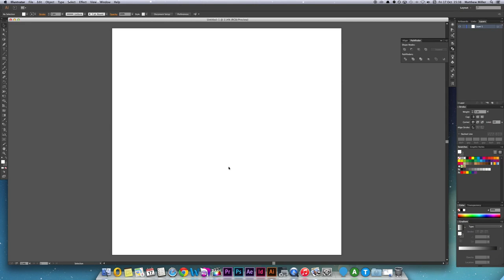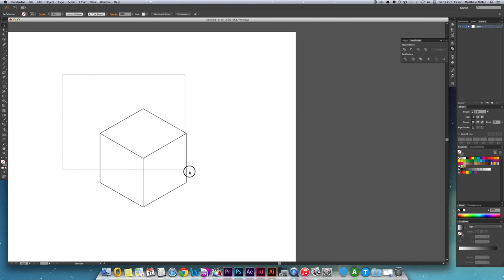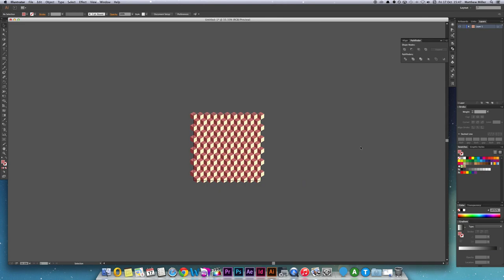How To Design an Isometric Cube Pattern in Illustrator | Adobe Tutorial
Learn how to easily make this cool isometric cube pattern using simple tools in Illustrator.

This is part of our Adobe Creative series of design tutorials.

Open Illustrator and start by drawing a hexagon on your art board. Using the line segment tool, draw lines from each corner of the hexagon. Straighten up the lines against each other to ensure that they are all accurate. Reduce the lines to the lengths show in the image below.

Double-check that the lines and accurately intersecting. Highlight the shape and click Divide in the Pathfinder Pallet.

Using the Rectangle Tool, draw three squares on the side of the project and use a different fill colour or variation of one colour one each swatch.

Select each side of the cube, using the pipet or eyedropper tool, choose the colours for each side from the swatches.

Delete your swatches, as you will no longer need them. Reduce the size of the cube and move it to the corner of your document. Copy and paste the cube and line up the copy with the existing cube. Duplicate this again until you have a line. Once you have a line you can now copy and paste the entire line and slot it above the existing ones.

Continue this process until the whole document is filled.

To finish off, draw a rectangle around the whole document the highlight the all of it and click Divide in the Pathfinder pallet.

Now you have an isometric cube pattern that Q*Bert would be proud of!

Change up the colours to create different cool effects!

If you have any questions about this Adobe Illustrator tutorial, please comment and we’ll do our very best to help you further!

Solopress